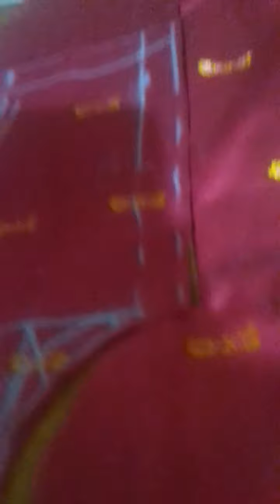purani saari se long frock with coti banana /bust 28"